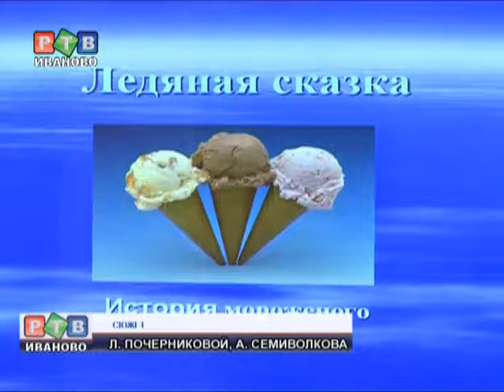Снежное лакомство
В детской областной  библиотеке ребята, посещающие школьный лагерь, узнали много нового из истории мороженого